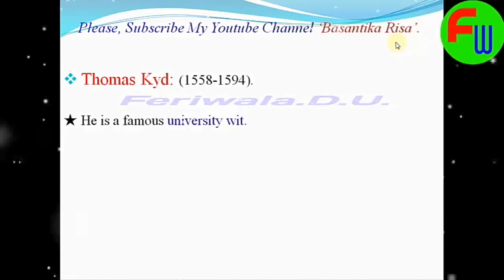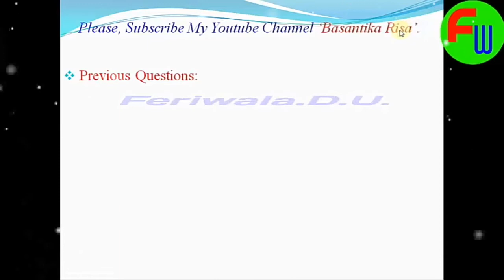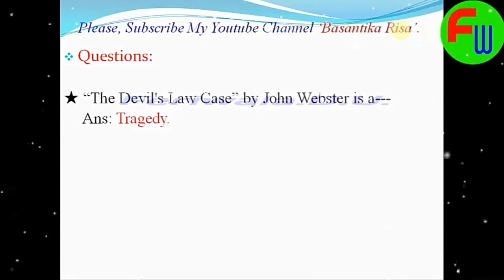Thomas Kyd & John Webster